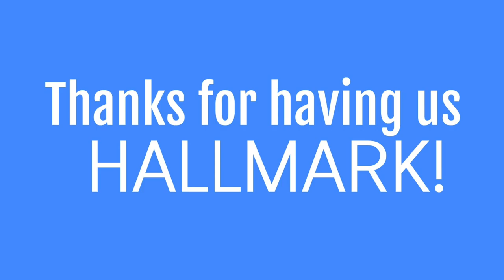Behind the Scenes on the Hallmark Channel with all SIX of us!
We are sharing our behind the scenes at the Home and Family Show on the Hallmark Channel! We all flew out to California and spend the whole day on set!